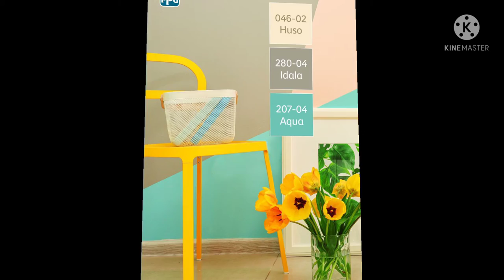Wall colour combinations with code।। Best wall colour combinations ideas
Hi friends This Is AP home Decor design's Welcome To Our Channel This Channel Is All about the Latest Interior Design and Ideas Videos Were We Try To Help Our Viewers To Create There Home Interior With Stylish And Modern Designs. We Will Try To Bring More Quality Of Videos In Coming Future. Any Suggestions And Feedbacks From Our Viewers Will Be More Appreciated.
. हाय दोस्तों यह एपी होम डेकोर डिज़ाइन का हमारे चैनल में स्वागत है यह चैनल नवीनतम इंटीरियर डिज़ाइन और विचारों के वीडियो के बारे में है, क्या हम अपने दर्शकों को स्टाइलिश और आधुनिक डिज़ाइन के साथ घर का इंटीरियर बनाने में मदद करने की कोशिश करते हैं।  हम आने वाले भविष्‍य में और क्‍वालिटी के वीडियो लाने का प्रयास करेंगे।  हमारे दर्शकों से किसी भी सुझाव और प्रतिक्रिया की अधिक सराहना की जाएगी।  तो और अधिक आगामी डिजाइन और विचारों के लिए कृपया हमारे चैनल की सदस्यता लें